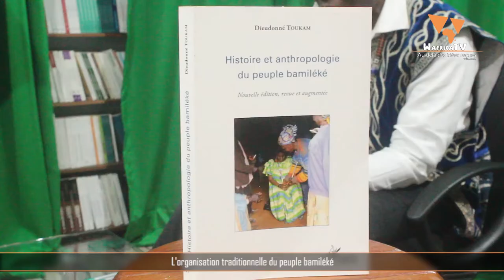L'organisation traditionnelle du peuple bamiléké / WafricaTV - ENTRETIEN avec Dieudonné TOUKAM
Entretien avec Dieudonné TOUKAM sur l'organisation traditionnelle du peuple bamiléké.
Par Fabrice AMOUGOU